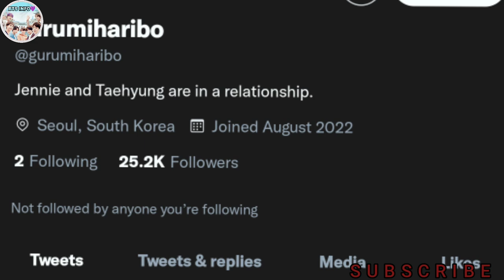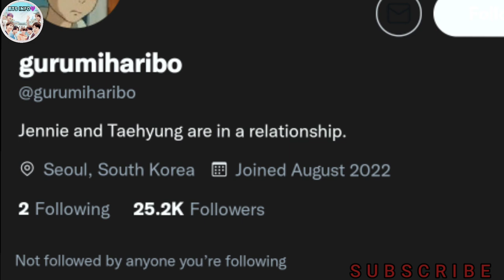V और JENNIE की JEJU Island की NEW PHOTOS VIRAL || 💯 TAENNIE IS REAL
Thankyou soo much for watching this video ☺️ , Don't forget to give this video a big thumbs up and comment down your favourite Korean Dramas and share it with your friends to show your support it's really help us out!🙏

▫️ Leave a comment describing how you are liking our Videos. You can also put any questions and quarries related to the video

Keep supporting 💜